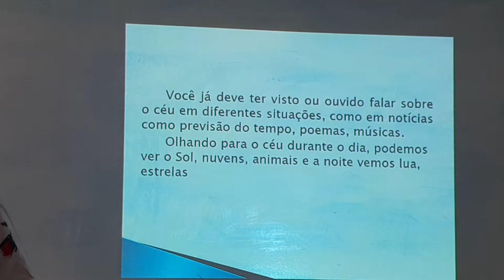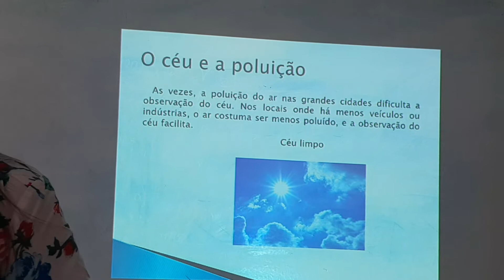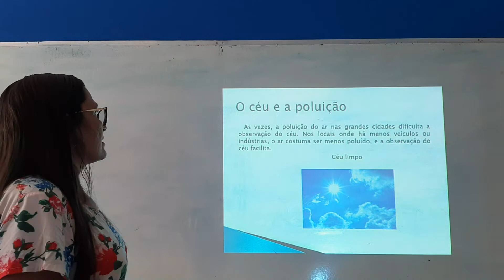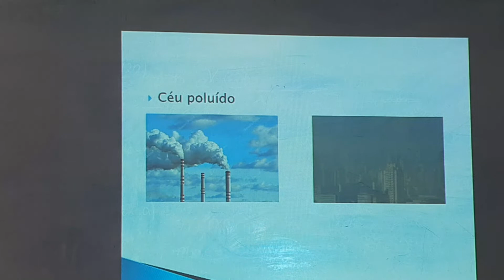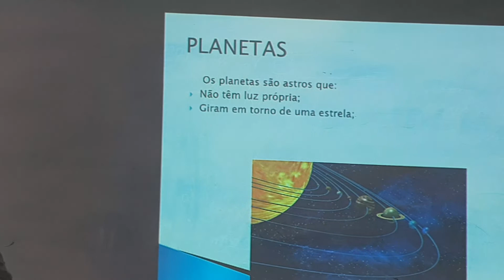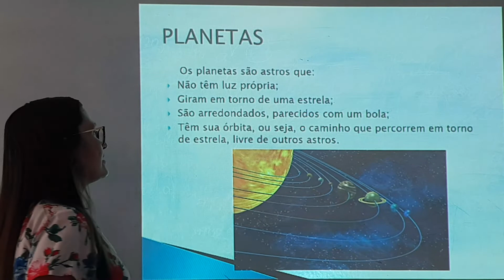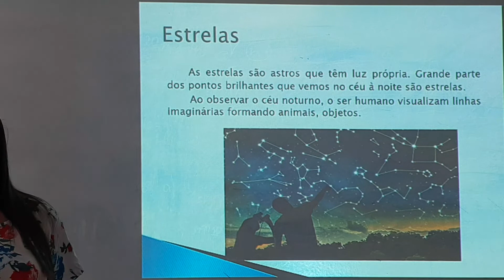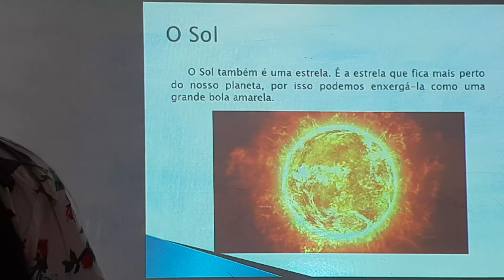1° Aula de Ciências do 3° Ano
Observando o céu